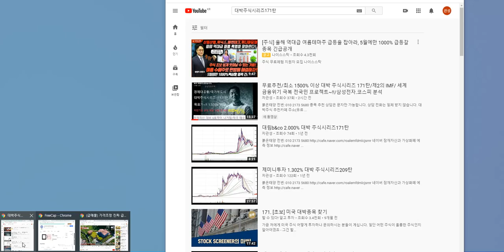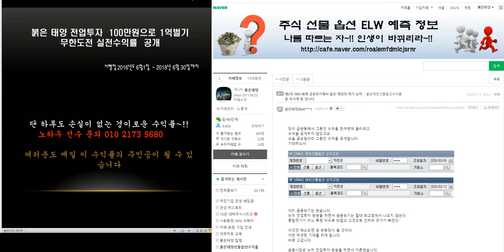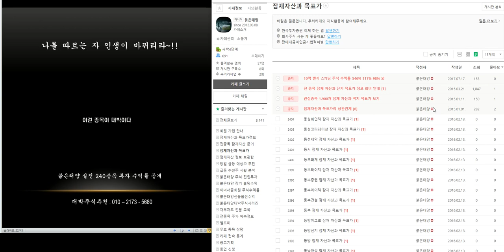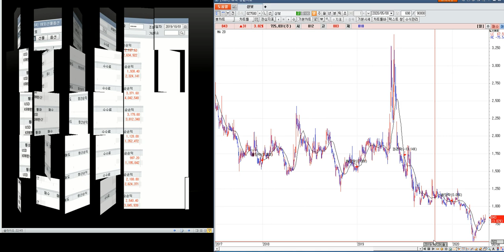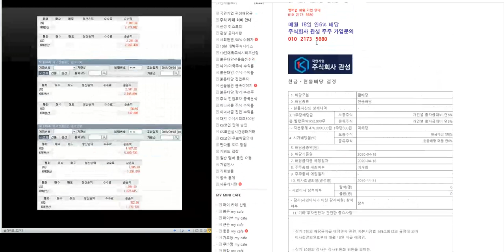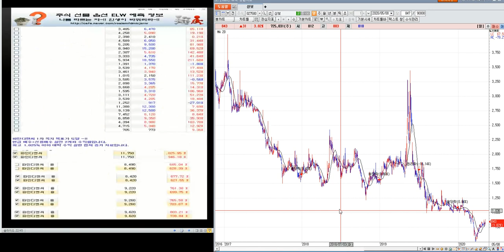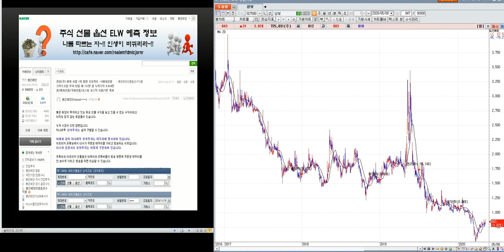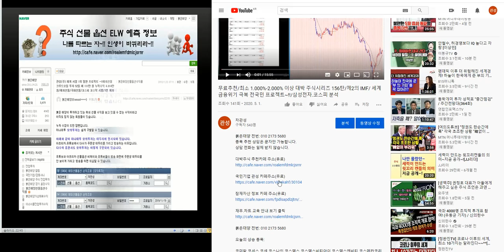상보 시황 분석 /투자 부적격 유의 종목/ 작전 세력에게 전재산을 탕진하지 마소서~!!